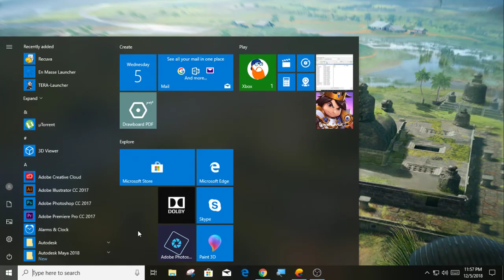everyone will love how it ends must watch dating in pubg player battle unknown funny moment part 1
player battle unknown funny moment dating in pubg. pakistani men going after a girl in the game .turned out to be a men .funny video ..fun in game. part 1 dating in pubg